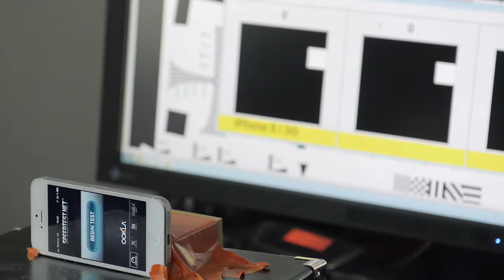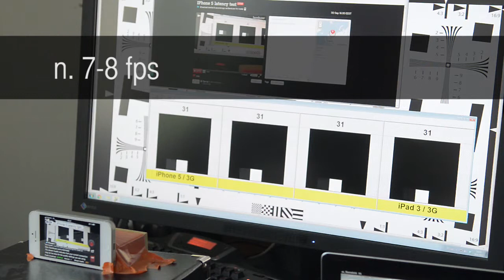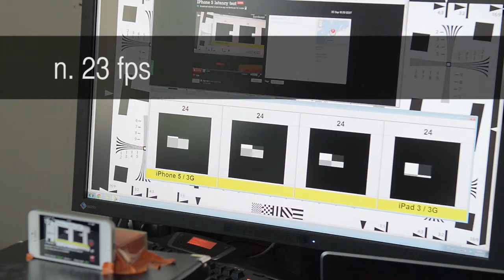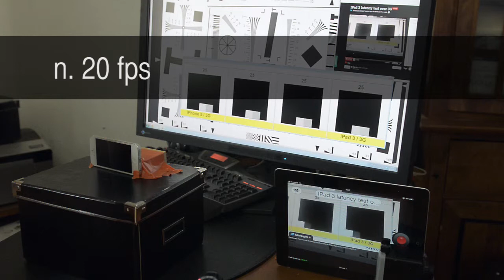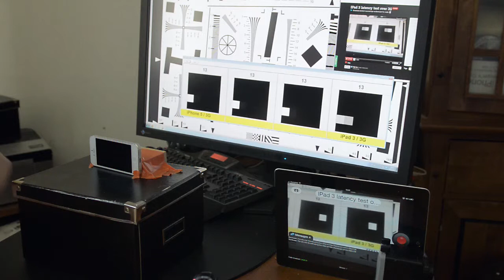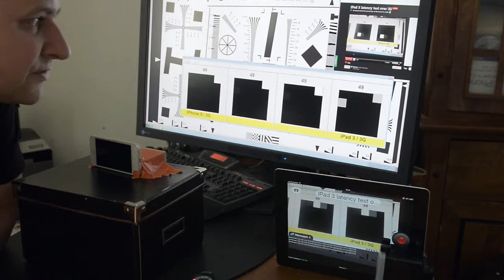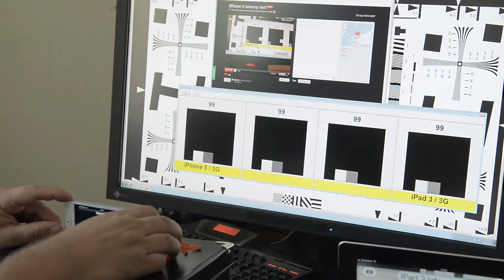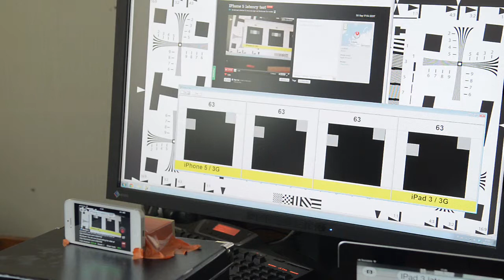iPhone 5 vs uusi iPad, Bambuser livestriimitesti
Testi, jossa testataan mobiilivideostriimauksen suorituskykyä sekä iPhone5:llä että iPad3:lla sekä Wifin että 3G:n yli.